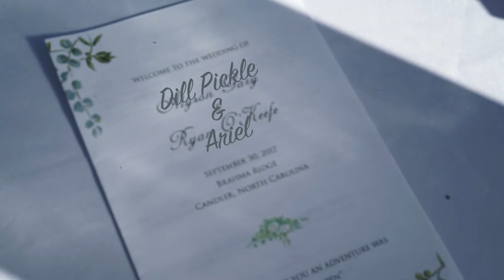Dastardly Scheme 6: The Pickle Wedding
Dastardly Scheme 6 filmed outside Asheville North Carolina October 2017.

D6 picks up in Asheville North Carolina at the wedding of Dill Pickle and Ariel. Her Evilness schemes to release the plague. Tom Morrow has a special assignment. Detective McGerk finds love with Candy Land. Anna Lytical reports the news. Little Hands and Pandora make their debut as part of the Evil Doers.